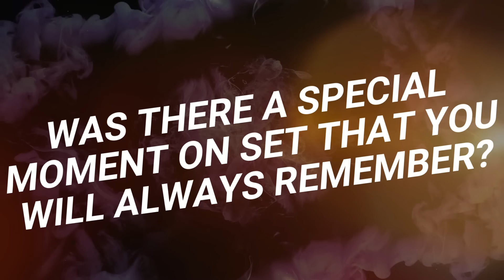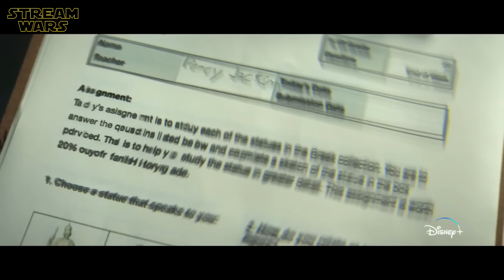PERCY JACKSON AND THE OLYMPIANS - Behind The Scenes Talk With Walker Scobell, Rick Riordan & More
"Percy Jackson And The Olympians - Season 1" - Behind The Scenes Interview With Walker Scobell, Leah Jeffries, Aryan Simhadri & Author Rick Riordan | Making Of Talk With The Cast | Funny Cast Moments | Favorite Moments | Audition Secrets | On Set Blooper Memories | Disney+ Original Series (2023) | Genre: Fantasy | Subscribe ➢ | (OT: PERCY JACKSON AND THE OLYMPIANS) SEASON 2 NOT CONFIRMED YET!

P L O T:
Demigod Percy Jackson leads a quest across America to prevent a war among the Olympian gods.

ＣＡＳＴ:
❌ Walker Scobell (Percy Jackson)
❌ Leah Jeffries (Annabeth Chase)
❌ Aryan Simhadri (Grover Underwood)
❌ Charlie Bushnell (Luke Castellan)
❌ Azriel Dalman  (Young Percy Jackson)
❌ Glynn Turman (Chiron)
❌ Jason Mantzoukas (Dionysus)
❌ Megan Mullally (Alecto)
❌ Timm Sharp (Gabe Ugliano)
❌ Dior Goodjohn (Clarisse La Rue)
❌ Lance Reddick (Zeus)
❌ Jay Duplass (Hades)
❌ Lin-Manuel Miranda (Hermes)

W R I T T E N  B Y:
❌ Daphne Olive
❌ Rick Riordan
❌ Jonathan E. Steinberg
❌ Joe Tracz
❌ Monica Owusu-Breen
❌ Andrew Miller
❌ Craig Silverstein

D I R E C T E D  B Y:
❌ Anders Engström
❌ Jet Wilkinson
❌ James Bobin

📺 No Disney+? Here you go

| Trailer: Promotional use only. | Trailer property of The Walt Disney Company |